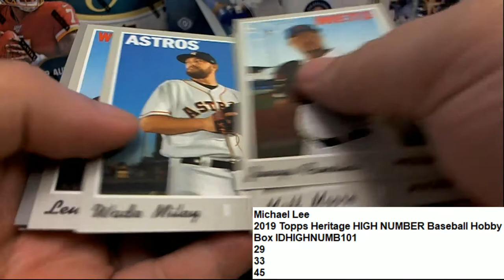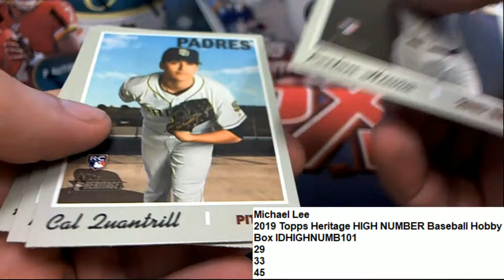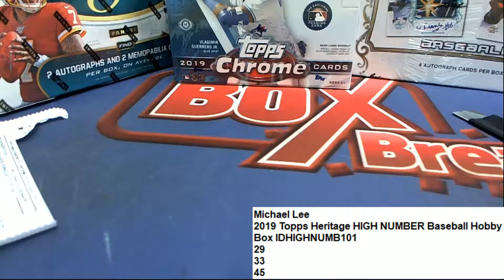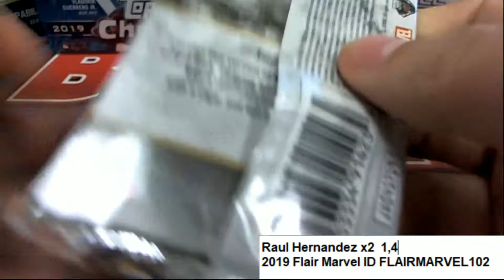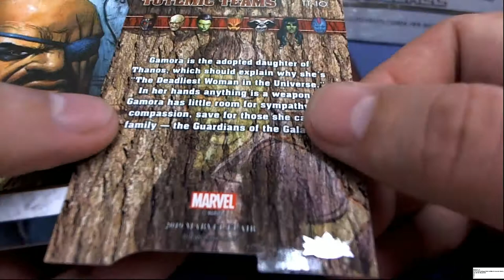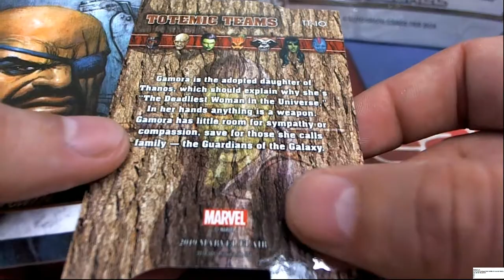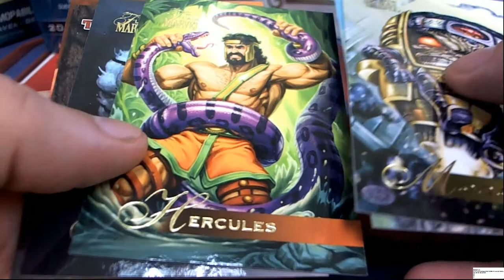MARVEL FLAIR PACK RIP AND TOPPS HERITAGE